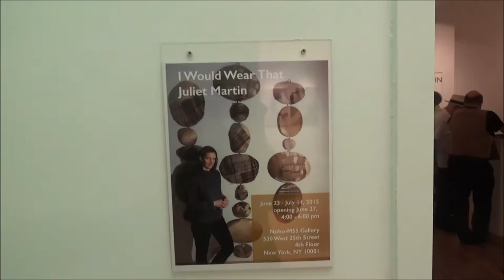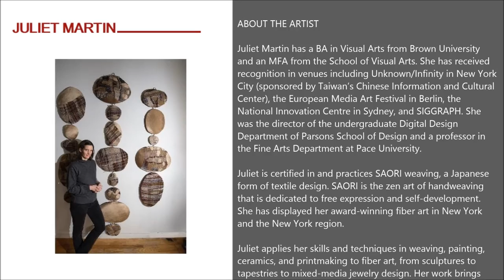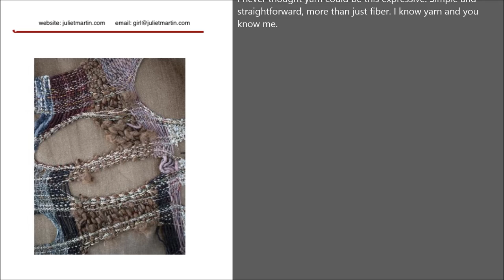NOHO M55 GALLERY - Juliet Martin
Juliet Martin has a BA in Visual Arts from Brown University
and an MFA from the School of Visual Arts. She has received
recognition in venues including Unknown/Infinity in New York
Center), the European Media Art Festival in Berlin, the
National Innovation Centre in Sydney, and SIGGRAPH. She
was the director of the undergraduate Digital Design
Department of Parsons School of Design and a professor in
the Fine Arts Department at Pace University.

Juliet is certified in and practices SAORI weaving, a Japanese
form of textile design. SAORI is the zen art of handweaving
that is dedicated to free expression and self-development.
She has displayed her award-winning fiber art in New York
and the New York region.

Juliet applies her skills and techniques in weaving, painting,
ceramics, and printmaking to fiber art, from sculptures to
tapestries to mixed-media jewelry design. Her work brings
together the sensuality of painting and printmaking with the
textural explicitness of weaving and ceramics.

Can you see me? You will when you see my work. I know you
will. I’ll never be alone if my work is seen. That is why I am an
artist.

I use a simpler style of weaving to create complexity.
Balancing color, texture, and form, I weave aesthetically
driven, satire-laced hangings. My visual statements offer the
viewer common ground, finding relief in the humor. “I know
how you feel; I can see you.”

Sardonic titles and statements reveal artistic intention. Free-
form weaving encourages lighthearted abstraction through
improvisation.

I never thought yarn could be this expressive. Simple and
straightforward, more than just fiber. I know yarn and you
know me.